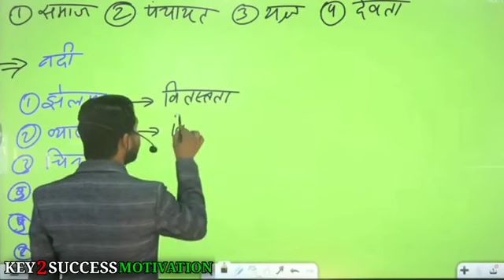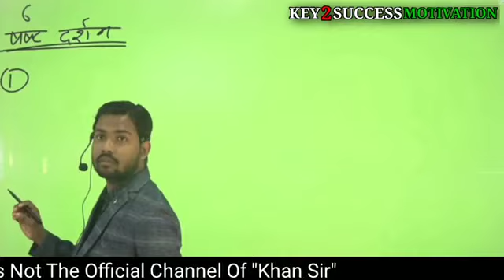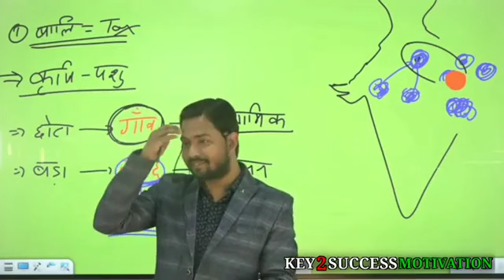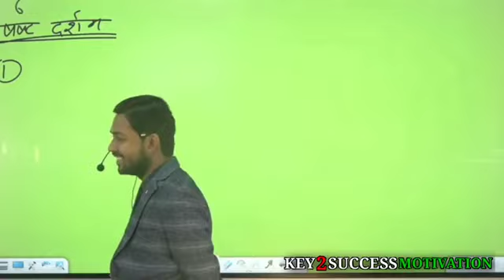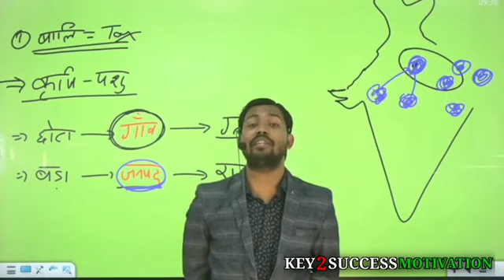How to Crack UPSC exam in first attempt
crack upsc  in first attempt